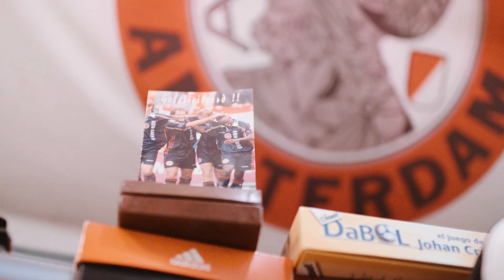Ajax-kerstwensen in vervulling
Kijk naar de vervulling van de Ajax-kerstwensen van Oma 'Hooligan', Verslaggever in spe Thomas en museumhouders Ellen en Martin Grimbergen.

Fijne feestdagen namens Ajax en onze hoofdsponsor Ziggo en bedankt voor het delen van alle wensen!